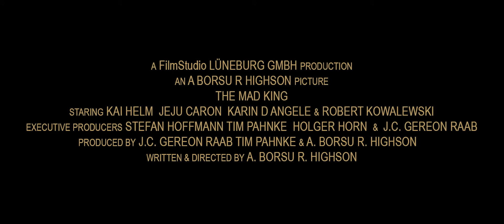The Mad King - Movie - First Official Trailer